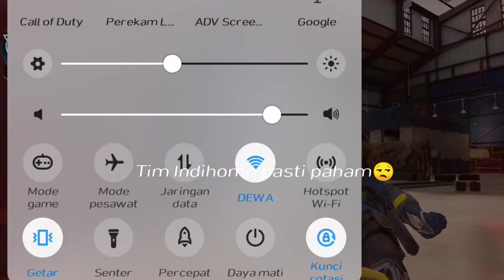FENNECT Memang Meresahkan|gunsmith terbaik 2021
FENNEC IS META!!!

PHONE : VIVO Y83
RAM : 4GB , MEDIATEK, 24GB INTERNAL
RECORD : SCREENRECORDER
MIC : -
EDIT : POWER DIRECTOR PREMIUM

GRAPHIC GAME : LOW

Sorry it's still a potato cellphone, there's no money yet to buy a new cellphone, especially during a pandemic like this. It's hard to find money